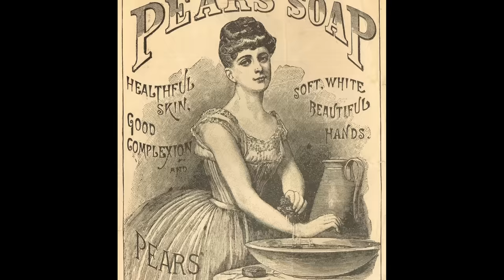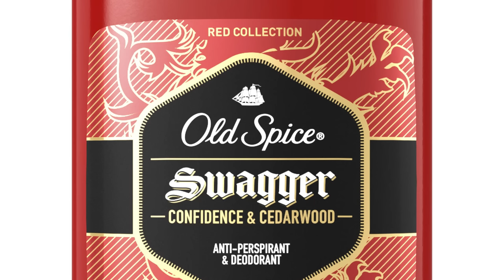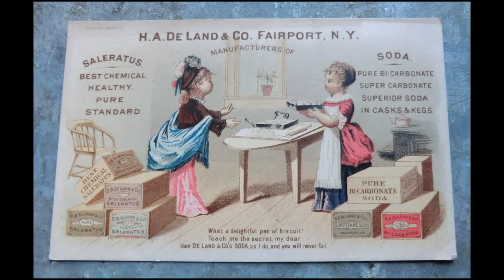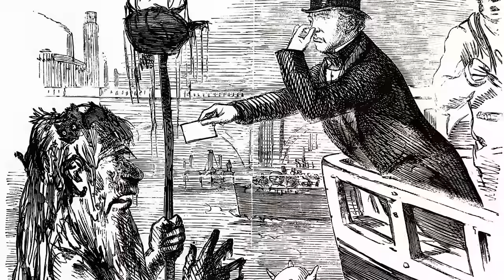What Was Victorian Era Hygiene Like?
How do the standards for personal hygiene and cleanliness in Victorian England hold up next to the standards of today? How did women use the bathroom in those crazy hoop skirts? If deodorant wasn't invented yet, how did everyone not smell really bad? In this video we will answer all these questions and more!